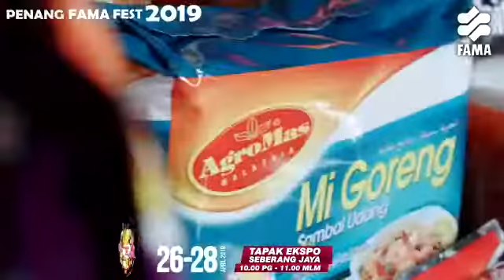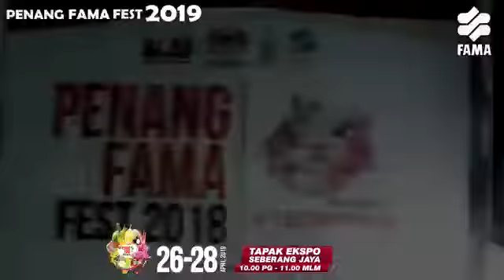FAMA Pulau Pinang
Karnival & Expo